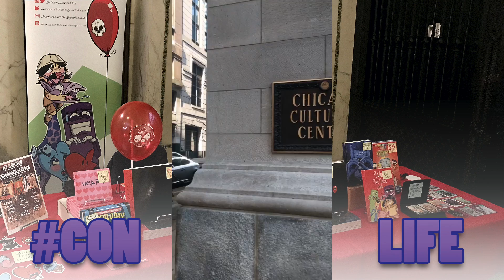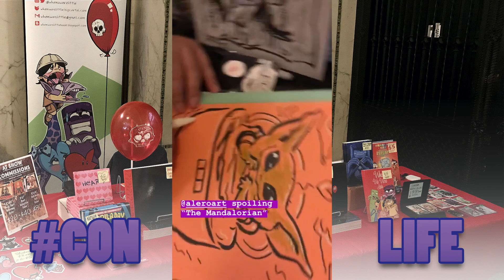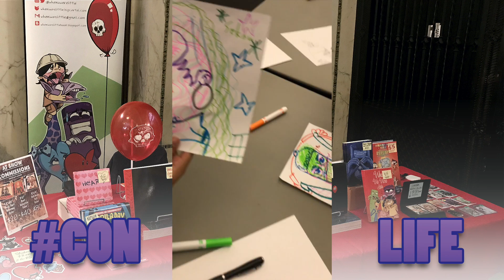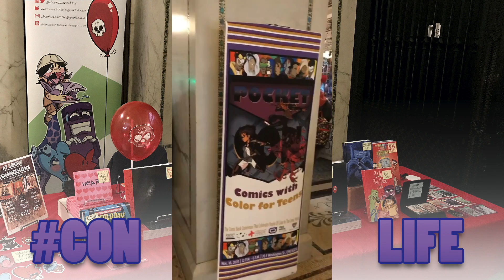ConLife: Pocket Con 2019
Collecting all the Instagram Stories from Pocket Con 2019 at the Chicago Cultural Center